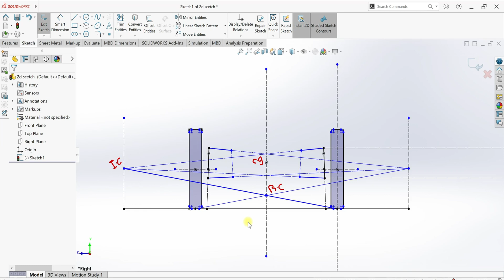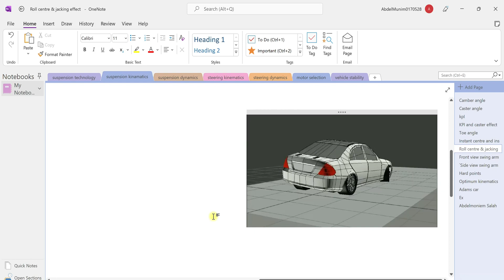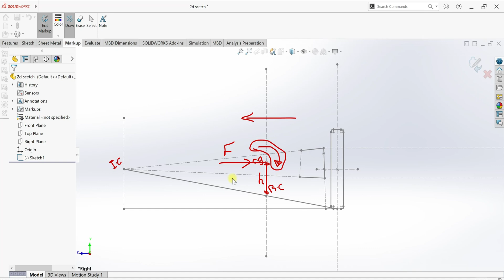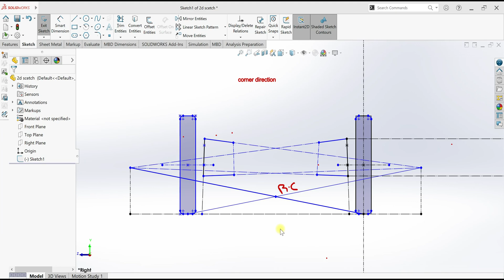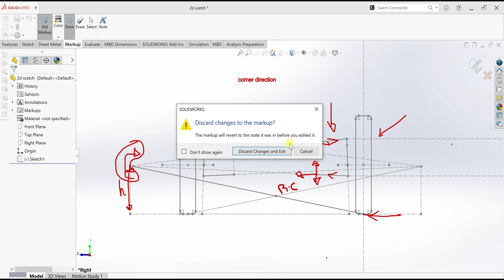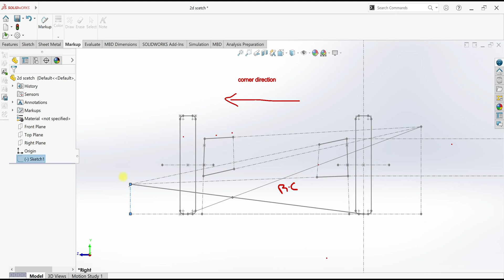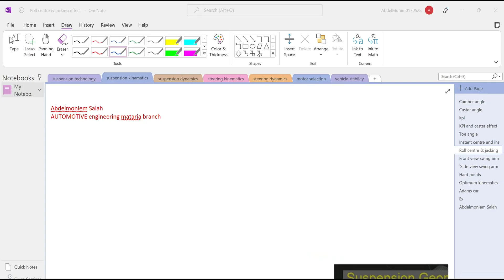Suspension kinematics #5 . Roll center , roll axe , jacking force effect on vehicle stability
by using solidworks for detailed
using your headphone for more accurate sound.